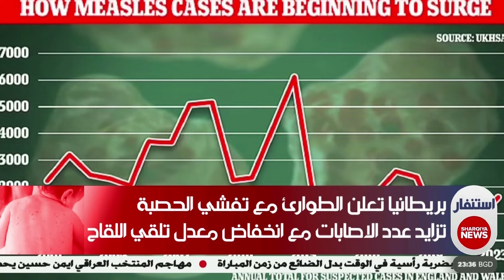بريطانيا تعلن حالة الطوارئ مع تفشي فيروس الحصبة وتسجيل عدد كبير من الإصابات بين الأطفال